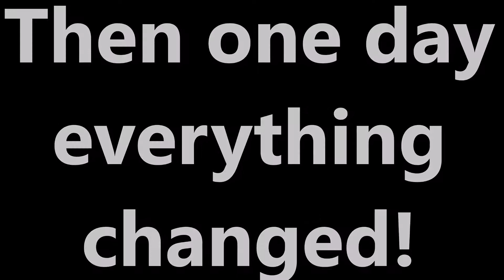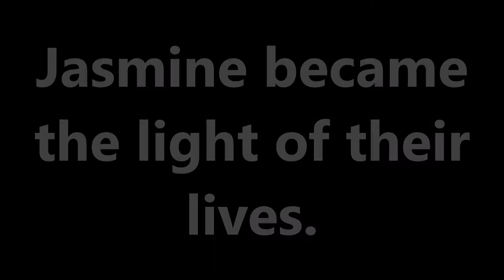The Sims 4| Sim Story: Teen Parents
Hey, guys, it's JjSimmer! Tomorrow my seasons let's play comes out. I thought before it comes out that I'd do a machinima to show the backstory of my two main sims in that let's play. Anyway, I hope that you all are having a wonderful day, and I hope you guys enjoy this video.

The Sims 4 Gallery: JjSimmer1